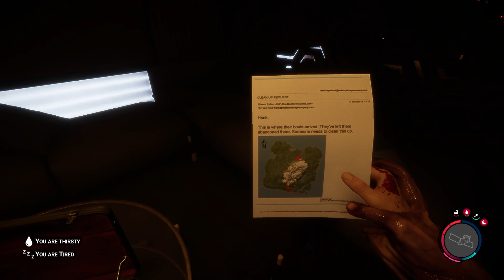SonsOfTheForest zwei Bunker